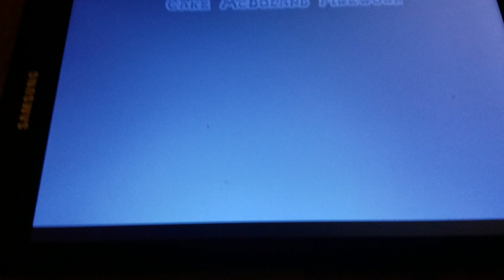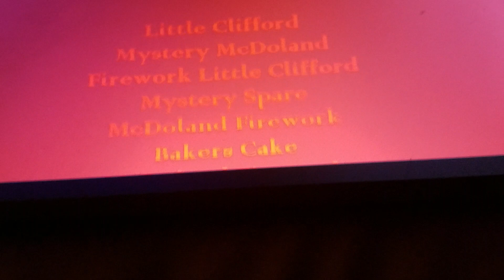The Little Mermaid Troxel Black Lcmmf Lcmsmf Bcmf